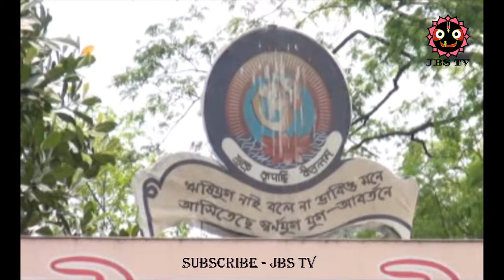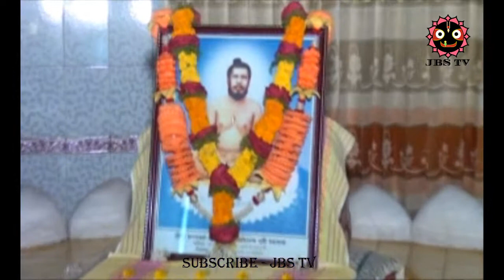Guru Dev - Odhoitha Nonda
▶» Gita - Bengali

▶» SRIMADBHAGAVAD_GITA_JOTHAJOTHO (Chapter 13-18). PDF ( Download Link Bellow )

1. SRIMADBHAGAVAD GITA JOTHAJOTH (13-18) Download LINK 1

2. SRIMADBHAGAVAD GITA JOTHAJOTH (13-18) Download LINK 2

3. SRIMADBHAGAVAD GITA JOTHAJOTH (13-18) Download LINK 3

4. SRIMADBHAGAVAD GITA JOTHAJOTH (13-18) Download LINK 4